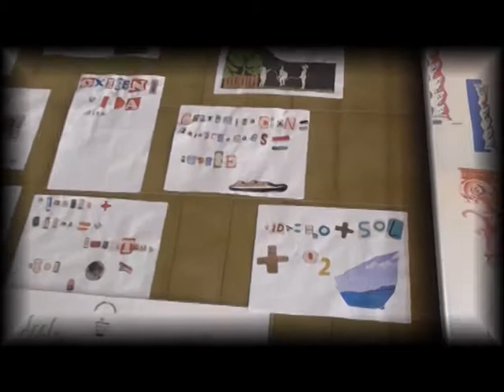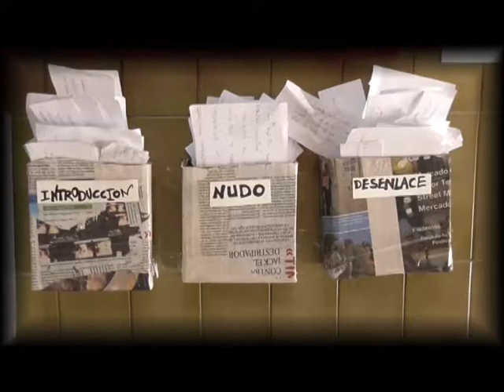El Bosque IES José De Churrigera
Pequeño vídeo que muestra la instalación creada con los alumnos/as de 1º y 2º de la ESO durante las sesiones MUS-E realizadas en el curso 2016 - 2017 en el IES José de Churrigera de Leganés, Madrid. El  Bosque como espacio de encuentro y la modificación de los espacios comunes del instituto para favorecer el encuentro fueron dos de las premisas sobre las que trabajamos previo acuerdo de todas las partes implicadas.